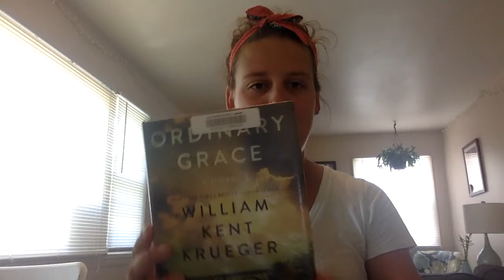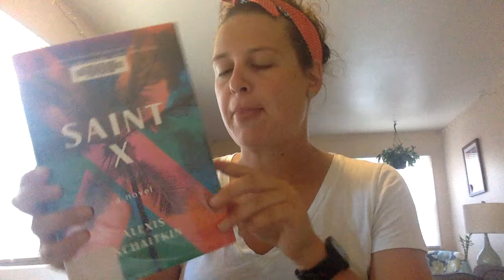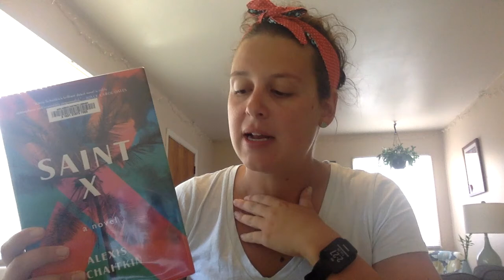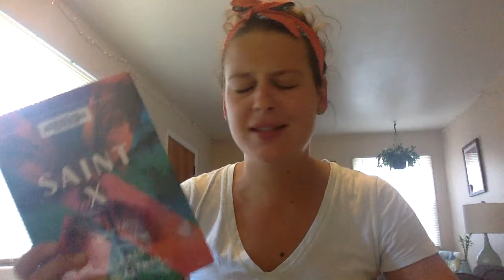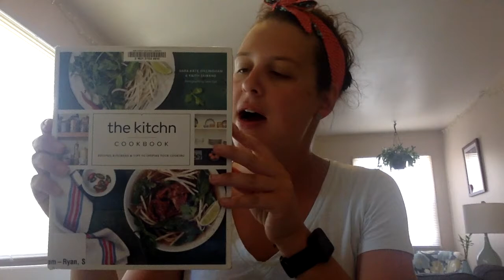Quarantine Reads with Elizabeth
Elizabeth shares more of the titles she's been reading this summer!
SUMMERGAME2020: SUMMERREADINGRECS